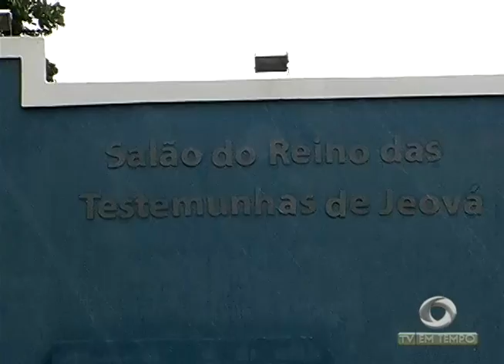Polícia investiga se morte de homem Esquartejado na Zona Norte está ligada ao massacre nos Presídios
02º BLOCO JORNAL 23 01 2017 - Polícia investiga se morte de homem Esquartejado na Zona Norte está ligada ao massacre nos Presídios